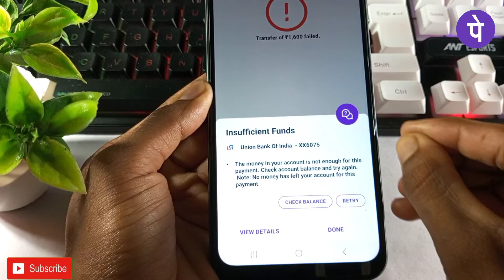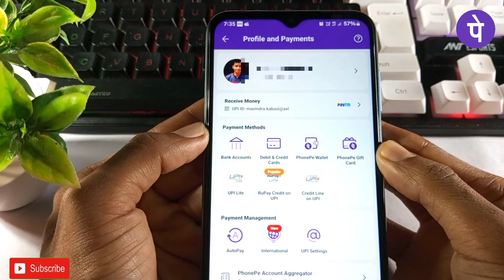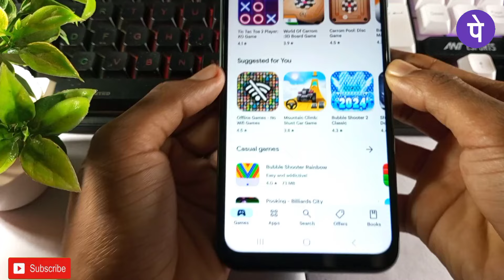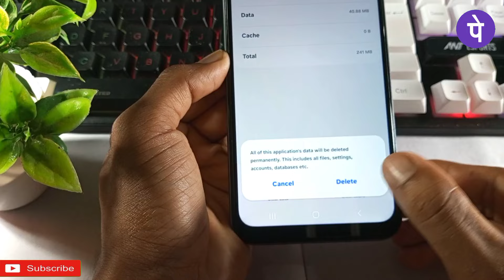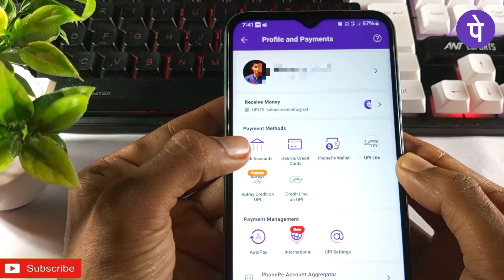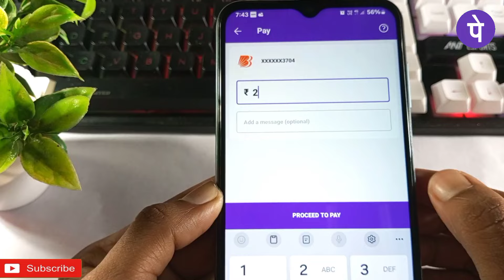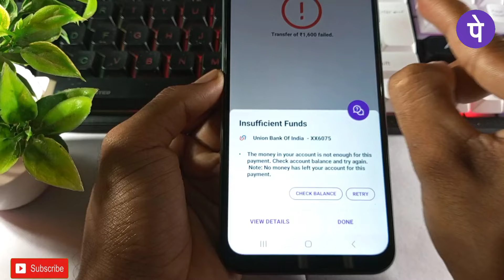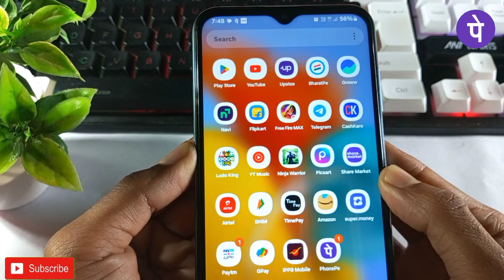the money in your account is not enough for this payment check account balance and try again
नमस्कार दोस्तों मै हु आपका मनिंद्रा और आज की इस न्यू वीडियो मे मै आप साभी लोगों को बताने वाला हु की फोनपे इन्सुफ़्फ़िइंट फंड्स प्रॉब्लम

the money in your account is not enough for this payment
this money in your account is not enough
phonepe the money in your account is not enough for this payment
the money in your account is not enough for this payment. check account balance and try
again.
the money in your account is not enough for this payment phonepe problem
check account balance and try again
phonepe check account balance and try again sbi
your bank account does not have enough balance check your

Phonepe insufficient funds 2023 | Insufficient funds
in Phonepe Problem Solve | Phonepe

Phonepay transfer problem insufficient fund The
money in your account is not enough for this payment

Phone pe me money transfer nahi ho raha hai
problem solve ! Insufficient funds problem phone pe